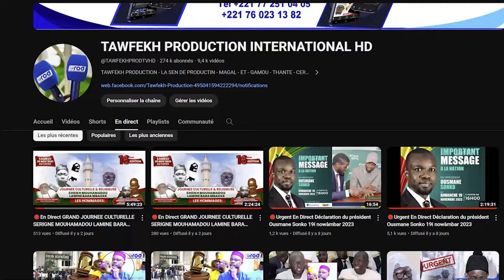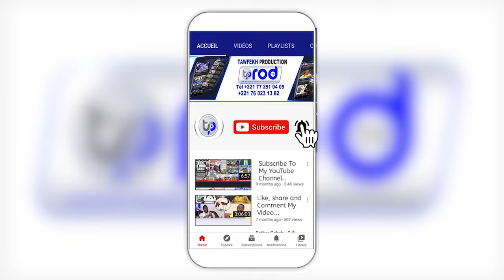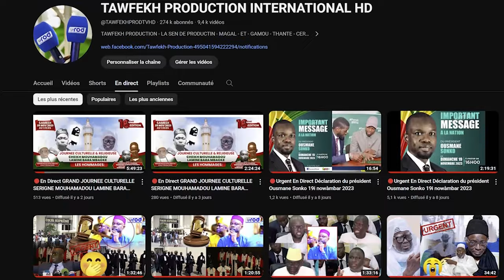🔴S.ABDOU LAHAT KA SAMA XALAAT CI LI S.GANA MESSRE WAKH CI CHEIKH S.TOUBA